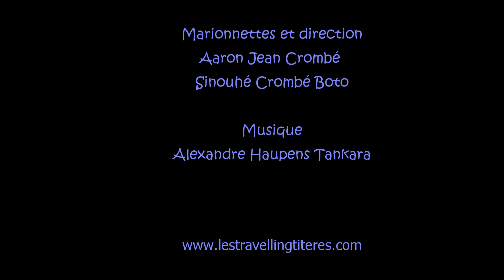La chanson de Marco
Dans leur village imaginaire, ensoleillé et fleuri, Marco et Aaron chantent une de leurs chansons favorites.